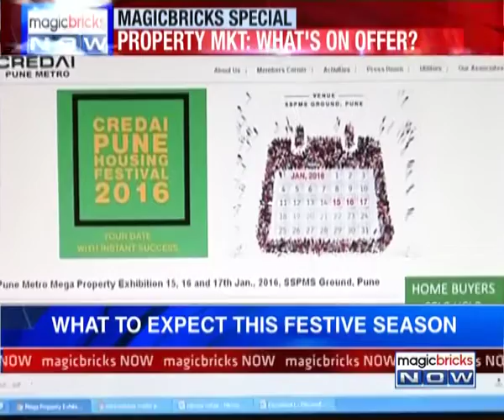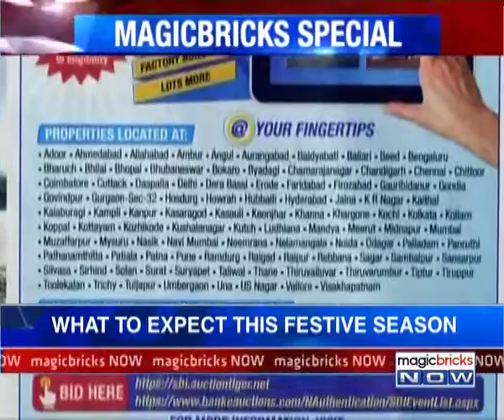The News – Property market: Offers and discounts on festive season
With sales showing a muted pick-up across cities, Developers are cashing in on every opportunity. The Lohri-Makar Sankranti weekend is no exception. Tune in to the video to have a brief of what can you look out for in the market if you're in the process of narrowing down your options to buy a property.